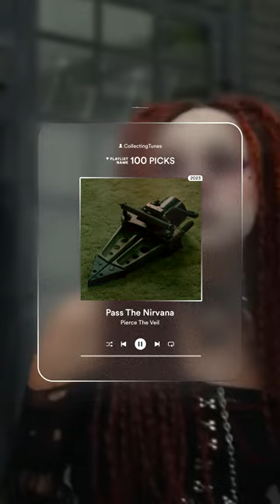Picks: Pass the Nirvana by Pierce The Veil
A pick from January's 4th week!

A song by @PierceTheVeil (which they releases last year but just came across it) called "Pass The Nirvana". Gets me hype as well, quite heavy chorus and stuff. Also recommend other two different songs by them: "Even When I'm Not With You" and "Emergency Contact".